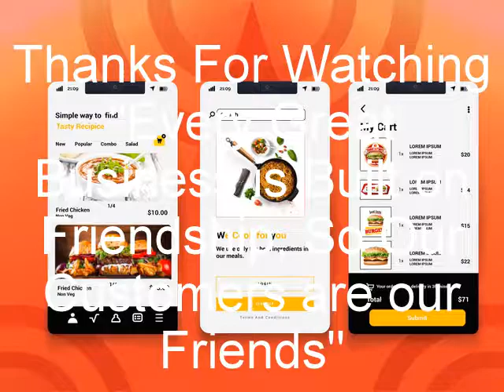Food Delivery App Challenge ll Food Delivery Application from Scratch - Flutter UI Challenges